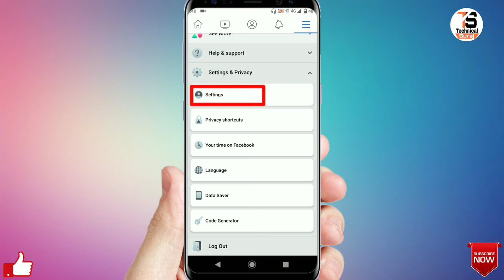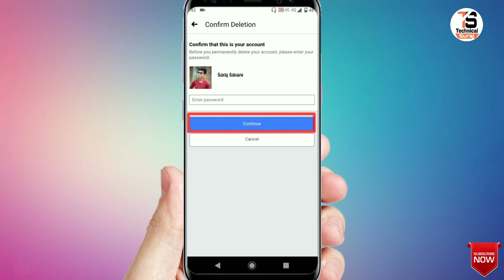How To Delete Facebook Account Permanently !! FB Account Permanently Delete Kaise Kare !! 🔥🔥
Hi Friend apka mere channel par swagat hai aaj main apko batane vala hi ki , FB Account Permanently Delete Kaise Kare !! 🔥🔥